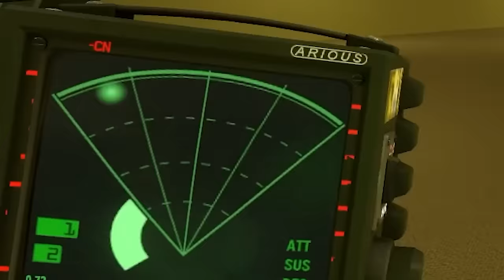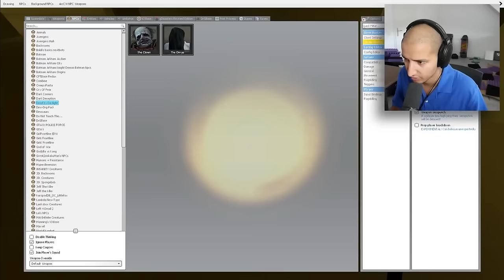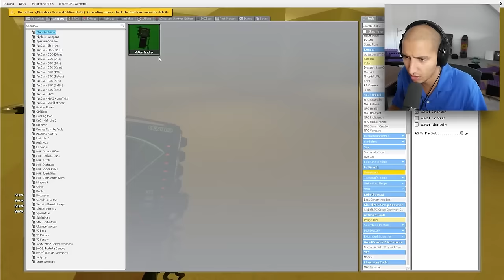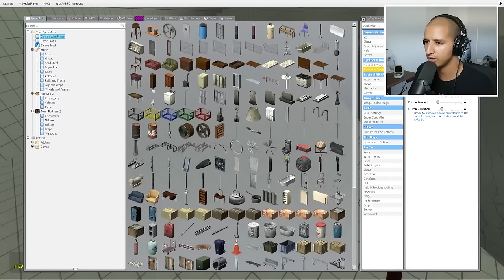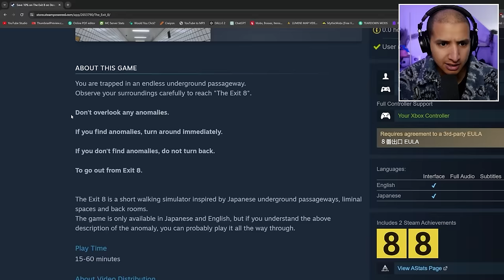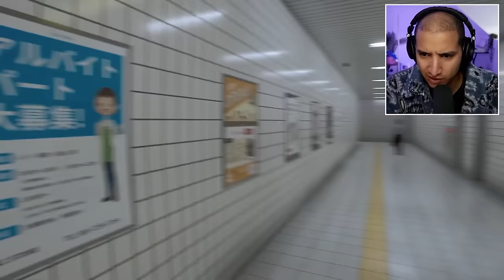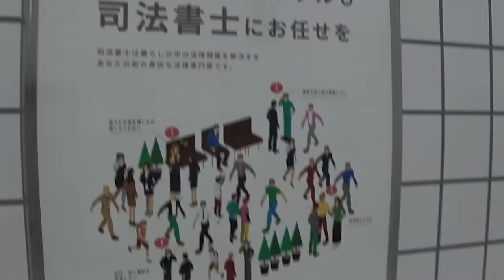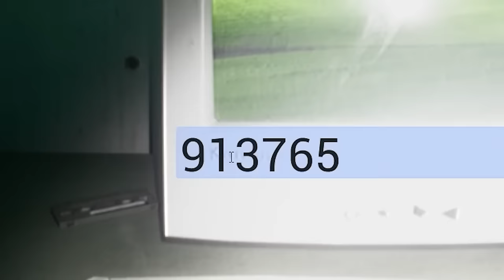STUCK IN A BACKROOMS MAZE… (Full Movie)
STALKED IN THE BACKROOMS MAZE...